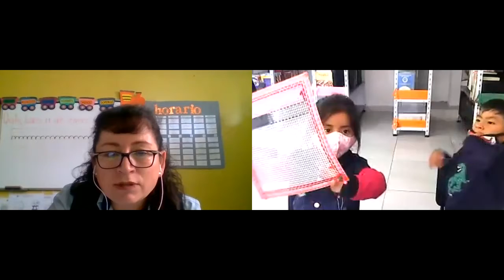1EGB MOTRICIDAD FINA CLAUDIA 11ENE2021